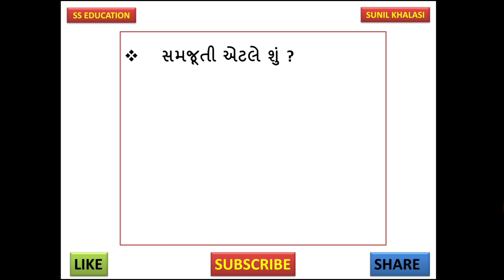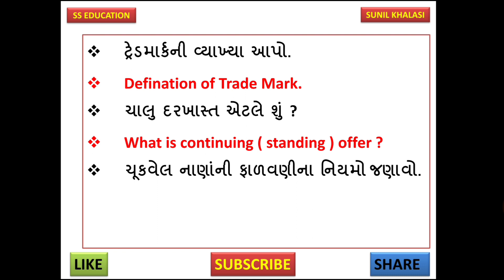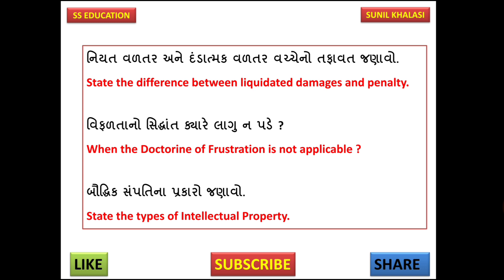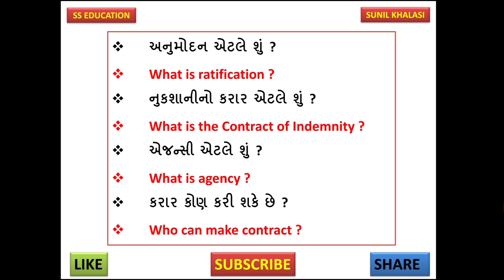VNSGU Tybcom sem 5 BRF Mlaw || Tybcom sem 5 Short M law || sem 5 Mlaw short question || SUNIL SIR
Tybcom sem 5 Mlaw || Tybcom sem 5 mercentile law || sem 5 M law imp short question || SUNIL SIR ||

Tybcom sem 5 Mlaw || Tybcom sem 5 mercentile law || vnsgu sem 5 M law imp question || SUNIL SIR ||

ટેલીગ્રામ લિંક

Vnsgu Tybcom sem 5 English Paper Style || vnsgu Tybcom sem 5 imp questions || SUNIL SIR

Tybcom sem 5 English syllabus || Sem 5 tybcom imp || vnsgu Tybcom sem 5 imp questions || SUNIL SIR

Tybcom sem 5 stat || sem 5 stat imp F પરીક્ષણ | VNSGU SEM 5 STAT || SUNIL SIR ‎@SS Education

TYBCOM sem 5 STAT || Sem 5 STAT imp short DAKHLA || VNSGU TYBCOM SEM 5 STAT || SUNIL SIR

Tybcom Sem 5 ACCOUNT || SEM 5 ACCOUNT MOST IMP || VNSGU Ty bcom SEM 5 || SUNIL SIR || SS EDUCATION

TY BCOM Sem 5 ACCOUNT Imp Questions || VNSGU Tybcom SEM 5 ACCOUNT || SEM 5 ACCOUNT || SUNIL SIR

Tybcom Sem 5 account Imp || VNSGU TYBCOM SEM 5 ACCOUNT imp || JANUARY 2021  || SUNIL SIR

Tybcom Sem 5 account Imp || VNSGU TYBCOM SEM 5 ACCOUNT imp || SEM 5 ACCOUNT || SUNIL SIR

Tybcom SEM 5 Banking || SEM 5 Banking Long QUESTIONS || VNSGU Sem 5 imp questions || SUNIL SIR ||

Tybcom MOST IMP AUDITING || sem 5 imp questions || Tybcom Auditing Eng & Guj medium  || SUNIL SIR

MOST IMP AUDITING || TYBCOM imp questions || Tybcom sem 5 Auditing IMP QUESTIONS || SUNIL SIR

VNSGU TYBCOM SEM 5 Auditing IMP SHORT QUESTIONS || Tybcom Sem 5 AUDITING  || SUNIL SIR

LONG Question

VNSGU BCOM SEM 5 Auditing IMP QUESTIONS || Tybcom Sem 5  || TY BCOM SEM 5 Auditing imp || SUNIL SIR

TYBCOM SEM 5 ECONOMICS English Medium || Ty bcom Sem 5 Eco  || VNSGU SEM 5 ECONOMICS || SUNIL SIR

TYBcom SEM 5 ECO QUESTIONS & ANSWERS || Ty bcom Sem 5 Eco  || VNSGU SEM 5 ECONOMICS || SUNIL SIR

TY BCOM SEM 5 Eco MOST IMP QUESTIONS || Sem 5 Indian Economy || VNSGU SEM 5 ECO || SUNIL SIR

TY BCOM SEM 5 ECO MOST IMP QUESTIONS || Sem 5 Indian Economy || VNSGU SEM 5 ECO Paper Style

VNSGU SEM 5 ECO || TY BCOM SEM 5 Eco Syllabus || Sem 5 Indian Economy || SUNIL SIR

VNSGU SEM 5 ECO || TY BCOM SEM 5 Eco MOST IMP QUESTIONS || Sem 5 Indian Economy || SUNIL SIR

TOP 10 Questions SEM 5 BA || TY BCOM SEM 5 BA MOST IMP QUESTIONS || Sem 5 ba imp ||SUNIL SIR

TY BCOM SEM 5 BA IMP VNSGU ||SEM 5 BA MODEL PAPER 2 || Sem 5 ba imp questions || SUNIL SIR

SEM 5 BA VNSGU || TY BCOM SEM 5 BA MODEL PAPER 1 || Sem 5 ba imp questions ||  || SUNIL SIR

SEM 5 BA IMP VNSGU || TY BCOM SEM 5 BA MODEL PAPER 1 || Sem 5 ba imp questions || SUNIL SIR

VNSGU SEM 5 BA || TY BCOM SEM 5 BA MOST IMP QUESTIONS || Sem 5 ba imp questions ||  || SUNIL SIR

TY BCOM SEM 5 BA MOST IMP QUESTIONS || Sem 5 ba imp questions || VNSGU SEM 5 BA || SUNIL SIR

TY BCOM SEM 5 ACCOUNT MOST IMP QUESTIONS || Sem 5 imp questions Account || VNSGU SEM 5 || SUNIL SIR

@Friend to Friend study
@Nikunj Tailor
@SUCCESS EDUCATION ACADEMY
@e-Abhyasu BCOM